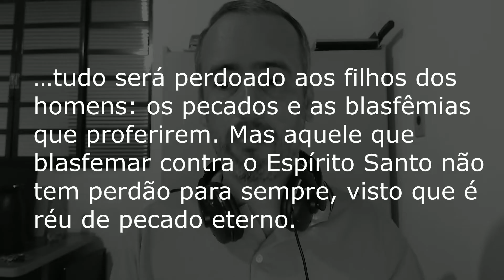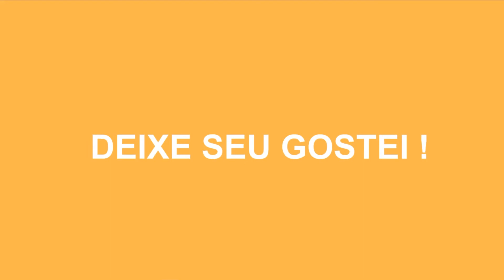Será que você já cometeu o pecado que não tem perdão, O QUE É A BLASFÊMIA CONTRA O ESPIRITO SANTO?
Será que cometi o pecado sem perdão?
Muitas pessoas têm receio de terem cometido o pecado sem perdão – a blasfêmia contra o Espírito Santo -, especialmente antes da sua conversão. Seu receio é que, se tiverem feito isso, mesmo tendo se convertido a Jesus,
não escaparão da condenação eterna.

Será que existe razão para tal tipo de medo?  À primeira vista parece que não, pois mediante o sangue derramado por Jesus na cruz, nossos pecados são perdoados
(1 João capítulo 2, versículos 1 e 2 e Colossenses capítulo 2, versículos 13 e 14).

Mas, a Bíblia fala sim de um pecado para o qual não há perdão. E quem alertou para esse tipo de situação foi o próprio Jesus. Veja o que Ele falou (Marcos capítulo 3, versículos 28 e 29):

…tudo será perdoado aos filhos dos homens: os pecados e as blasfêmias que proferirem. Mas aquele que blasfemar contra o Espírito Santo não tem perdão para sempre, visto que é réu de pecado eterno.

O fato é que Deus pode perdoar todo e qualquer pecado, independentemente da sua natureza, duração e alcance, mas a blasfêmia contra o Espírito Santo não pode ser perdoada e, confesso, isso não deixa de ser assustador.
Portanto, parece existir alguma razão para muitas pessoas ficarem aflitas. Mas que pecado é esse, para o qual não há possibilidade de perdão?

Essa dúvida nasce na falta de entendimento da natureza do pecado sem perdão. De forma resumida, trata-se da rejeição total e definitiva, pela pessoa, do Espírito Santo (veja mais no vídeo). E,
sendo assim, uma pessoa verdadeiramente convertida não pode ter cometido esse pecado, pois ela só chegou a Deus pela ação do Espírito Santo na sua vida.

Em outras palavras, quem se preocupa se cometeu o pecado sem perdão é porque certamente não o cometeu. Simples assim.